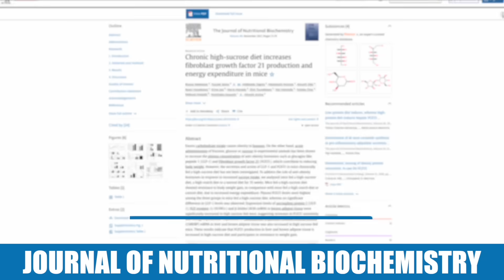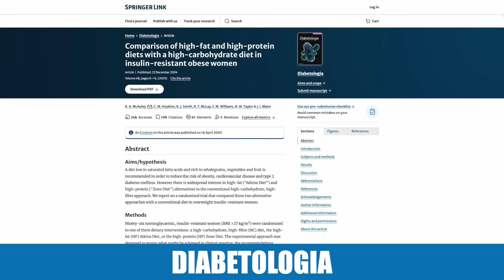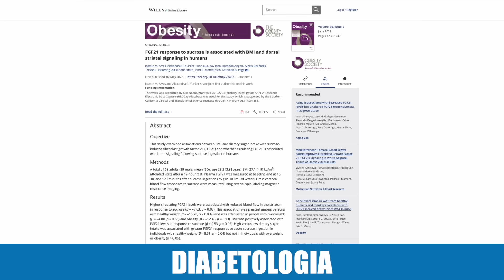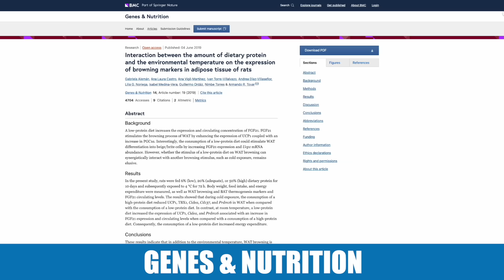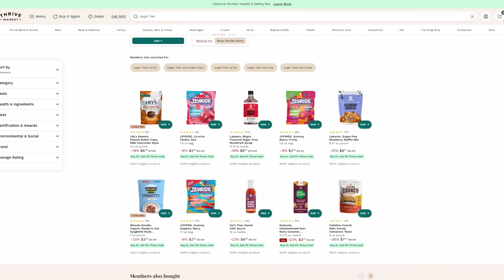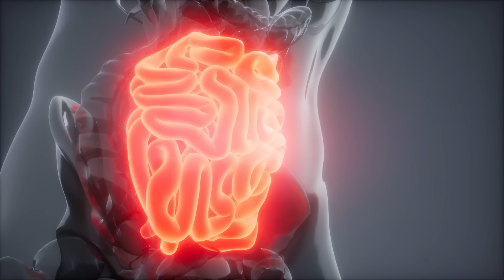Everything We Know About Sugar Just Got Flipped Upside Down (Your Fat Loss Depends on This)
References

Timestamps ⏱

0:00 - Intro
0:55 - High Sugar Diet Study - Surprising Finding
2:52 - Does This Apply to Humans?
5:08 - Effect of Sugar on FGF21 in Humans
8:55 - 30% Off Your First Order AND a Free Gift Worth up to $60
9:59 - How to Increase Fat Loss